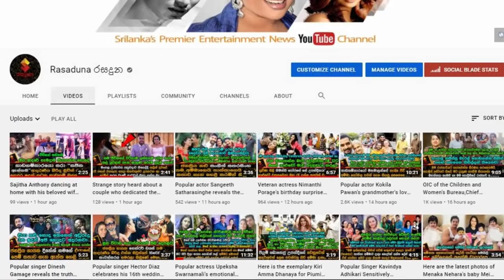Maheshi Madusanka's beloved Dhoni goes to Kandy and celebrates her birthday with her grandmother.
"පුංචි කෙනුලි නුවර අත්තම්මලා සීයලා එක්ක එයාගේ පළවෙනි උපන්දිනේ දවසේ සතුටින් හිටපු හැටි .
මහේෂී මදුසංකාගේ ආදරණීය චූටි දෝනී නුවර ගිහින් අත්තම්මයි සීයයි එක්ක උපන්දිනේ සමරලා. Maheshi Madusanka's beloved Dhoni goes to Kandy and celebrates her birthday with her grandmother.